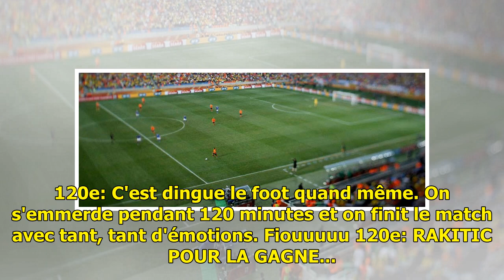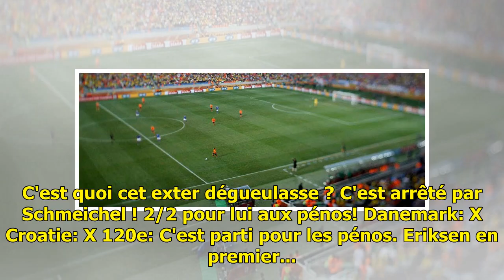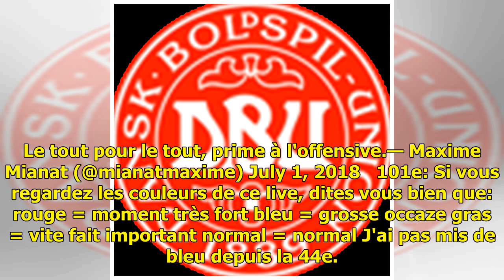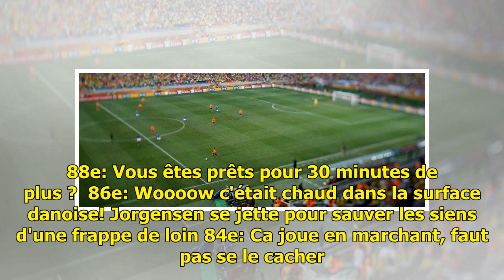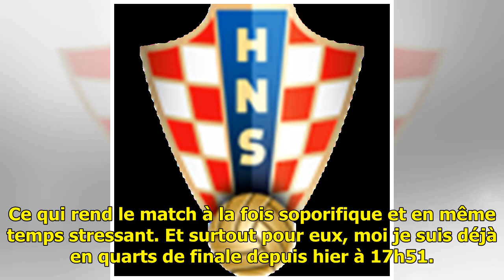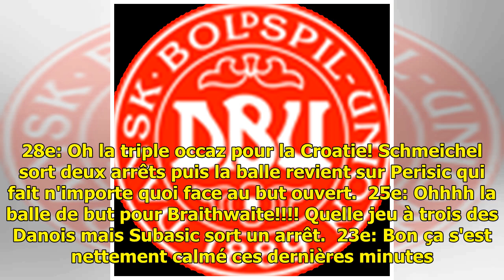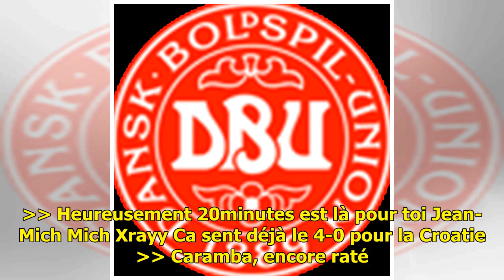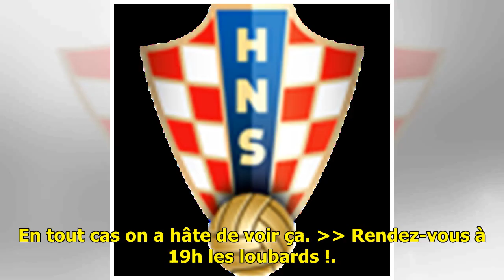Croatie-Danemark / Coupe du monde 2018: La Croatie s'en sort aux pénos.. Revivez le match avec nous